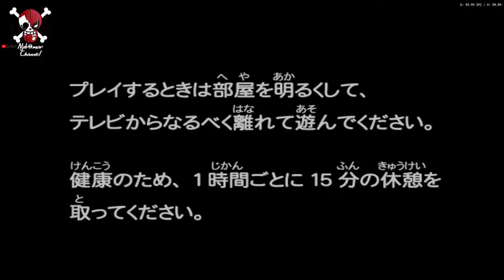Let's Play 仮面ライダーファイズ 555 (PS2) : Faiz (PCSX2)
Playthrough Kamen Rider Faiz Chapter with PSX2 Emulator for PC